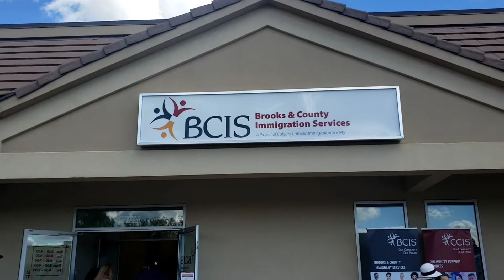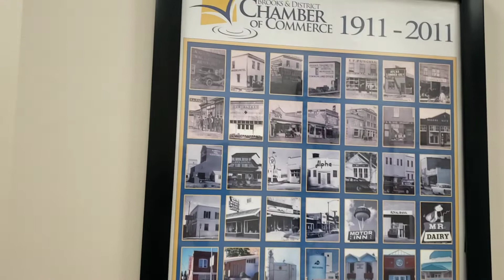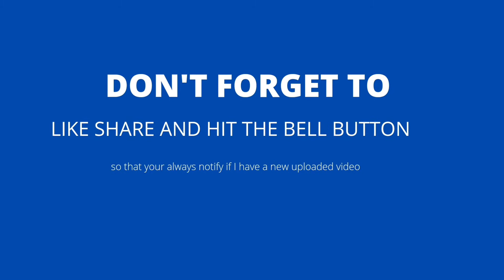VOLUNTEER IN BROOKS